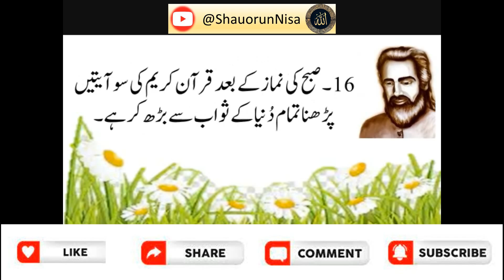Hazrat Mujaddid Alf Sani Quotes in Urdu | Aqwal e zareen | Motivational quotes | Shauor un Nisa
In this video you will find the best Urdu/Hindi quotes of Mujaddid alf sani by Shauor un Nisa...